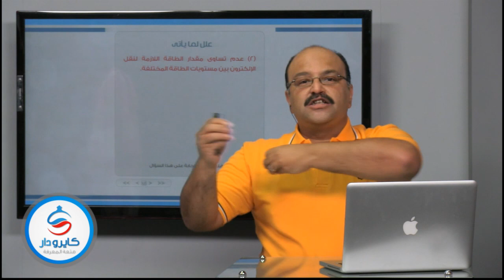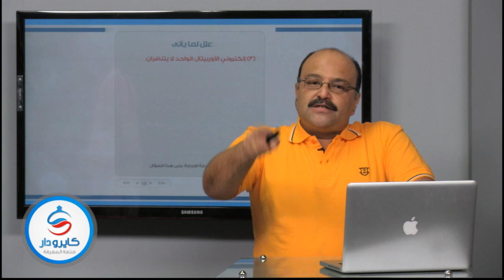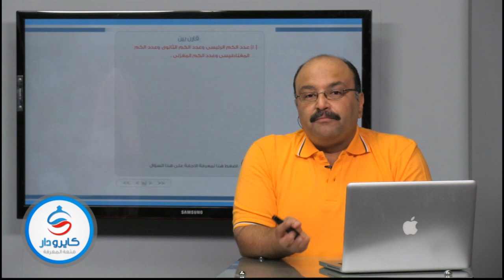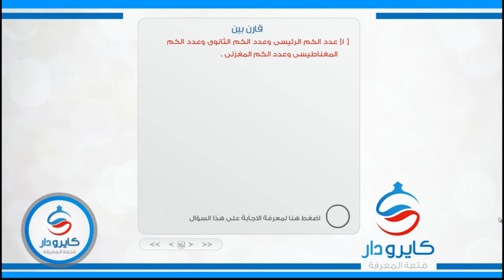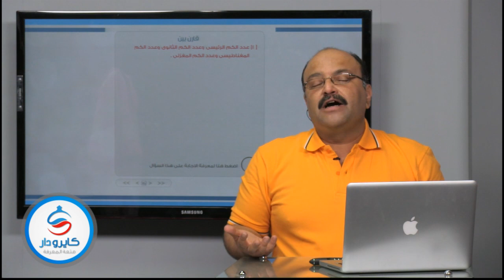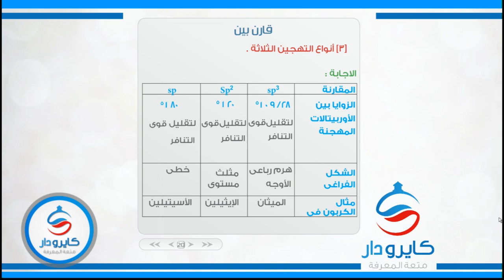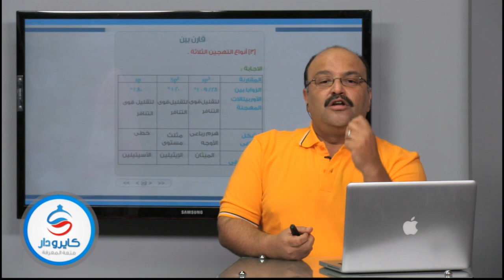100 سؤال فى مادة الكيمياء- جزء الأول -1